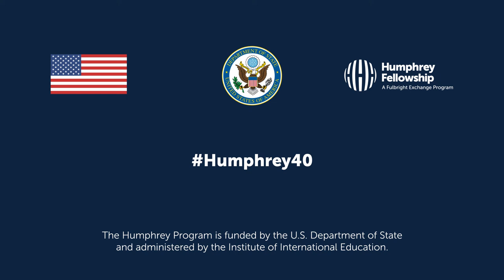Humphrey Program 40th Anniversary Conference in Panama City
The Hubert H. Humphrey Fellowship Program honored 40 years of bringing international professionals to the United States to study and collaborate with U.S. counterparts. Sixty-four alumni from Latin America and the Caribbean came together at the alumni conference “Realizing Full and Inclusive Democracy in Our Hemisphere,” April 5-7, 2019 in Panama City, Panama. With direction and sponsorship from the U.S. Department of State, IIE was excited to implement this conference which aimed to acknowledge Humphrey alumni accomplishments and the communities enriched by them. The conference highlighted the impact of the Humphrey Fellowship Program in the areas of democracy, good governance, and social justice within Latin America, the Caribbean, and the world, and also served as a pivot to the future, featuring alumni stories and hopes for the Fellowship.